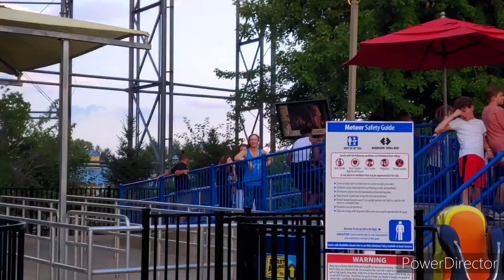Dorney Park, Allentown, PA.